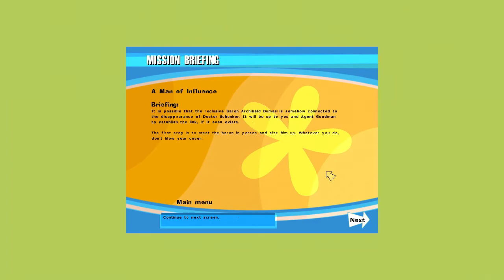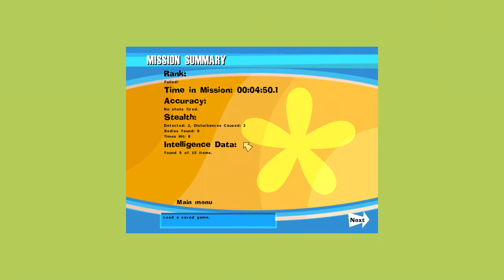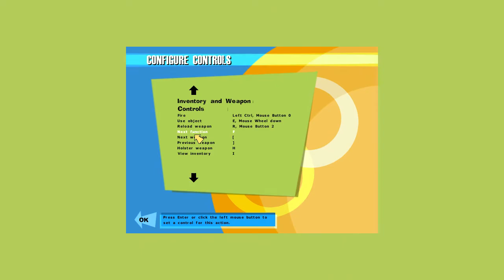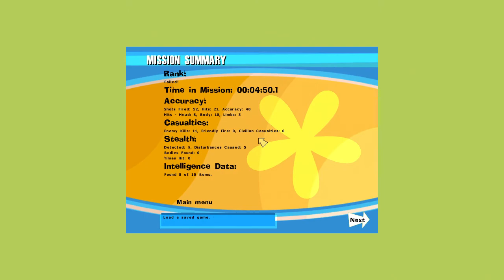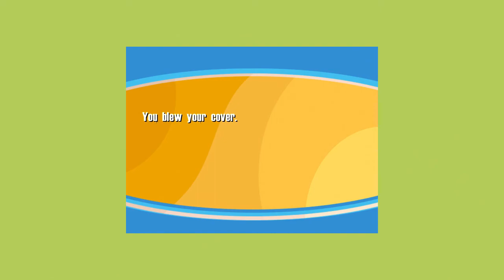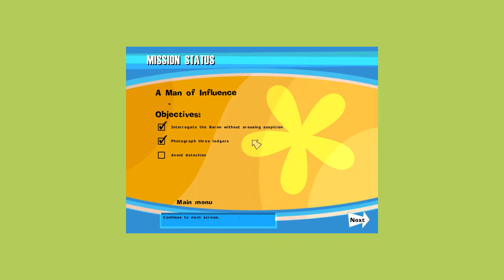No One Lives Forever Walkthrough Part 13 "A Man Of Influence"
No One Lives Forever Gameplay Walkthrough Part 13 includes the mission “A Man Of Influence”. This walkthrough for No One Lives Forever available on the PC will include the Full Game, Main Campaign, Story Missions, Collectibles, Cutscenes, Gameplay, Exploration and Ending.